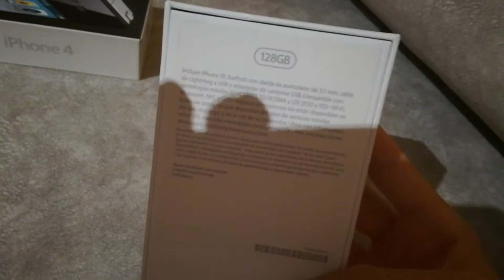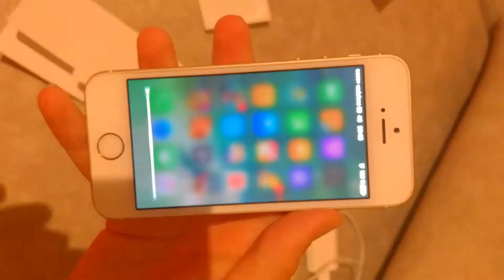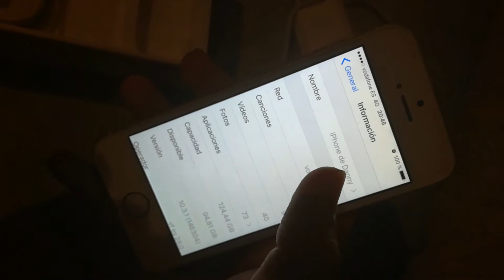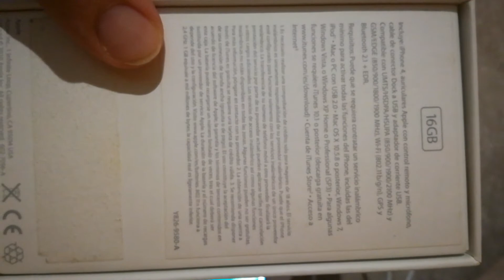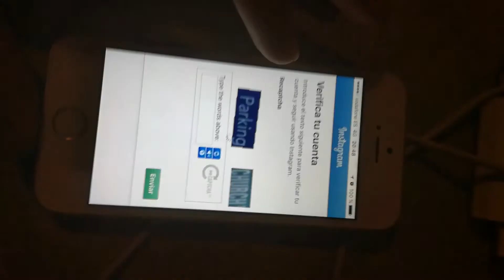UNBOXING IPHONE SE!!!